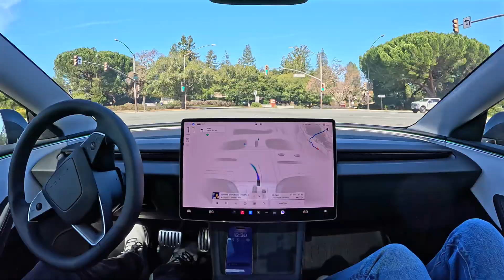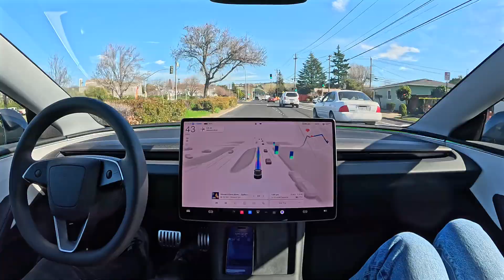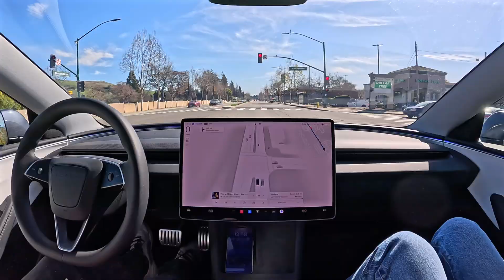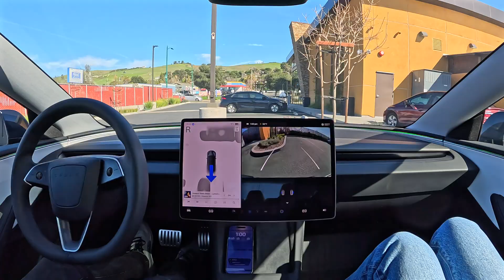Interesting parking job at the end of this zero intervention FSD 13.2.7 drive...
Tesla Full Self-Driving (Supervised) 13.2.7 drives from Menlo Park to Hayward with zero interventions. It parked itself at the end but had an interesting strategy for doing it...